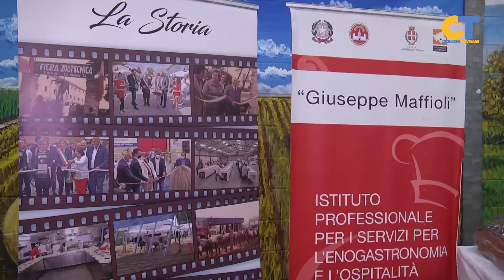Concorso Formaggi Istrana 2022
Produzioni casearie come simbolo di identità, cultura e sapere, proprio per questo la Festa dell'Agricoltura di Istrana ha celebrato  il comparto con la consueta cena di gala che ha chiuso il concorso dedicato ai Formaggi di Fattoria